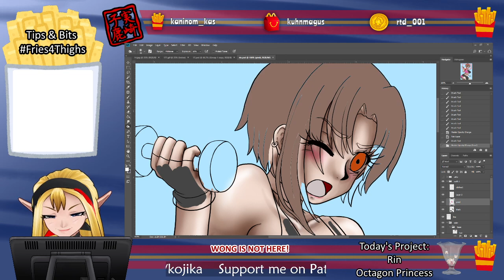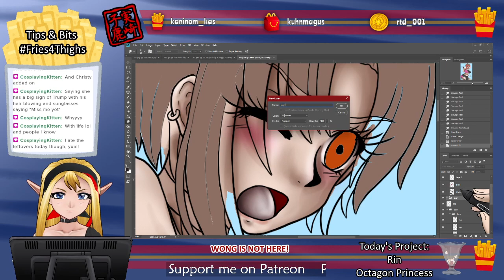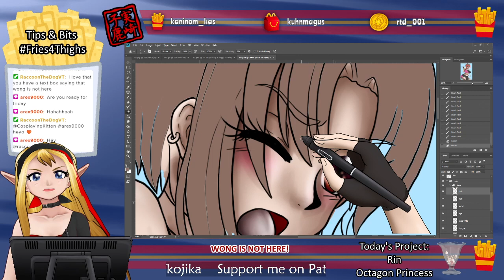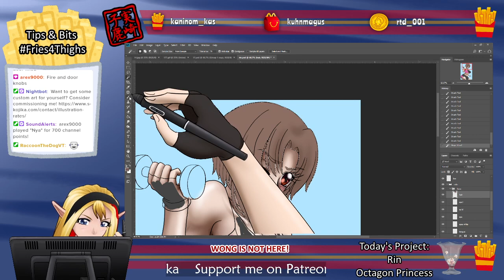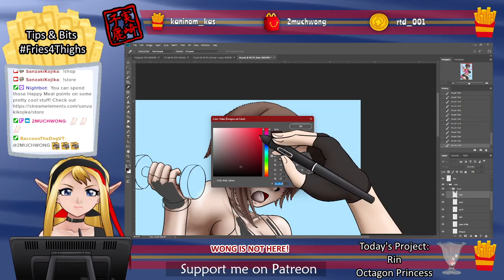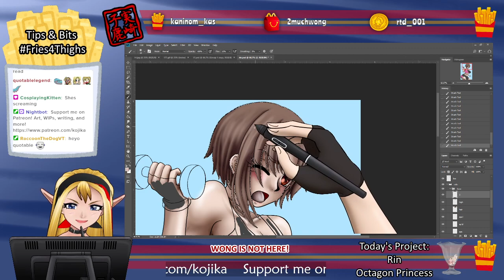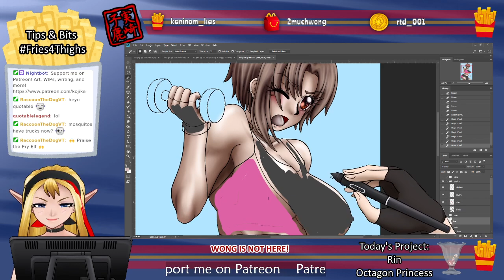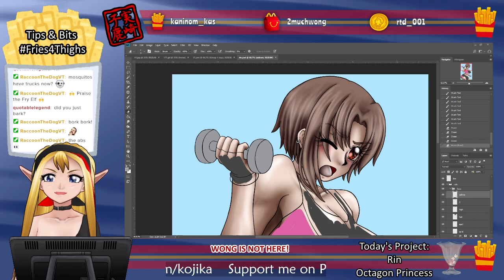Arting 5/16/23 - Rin